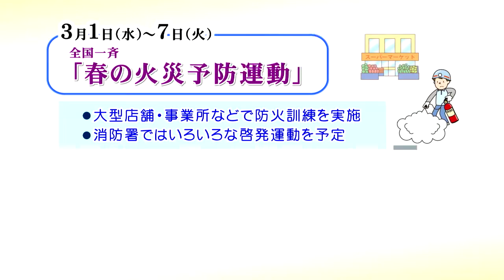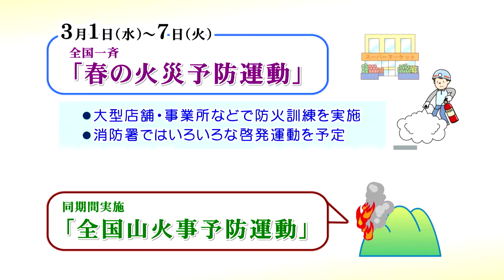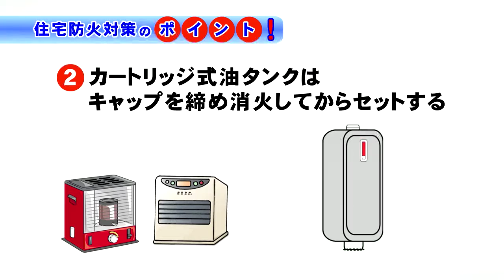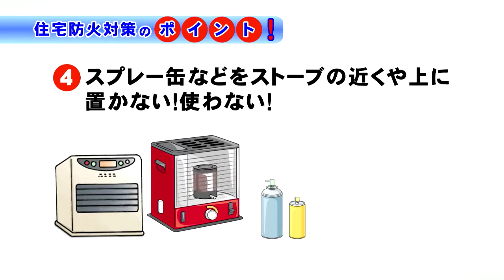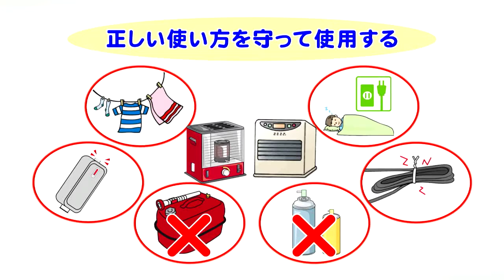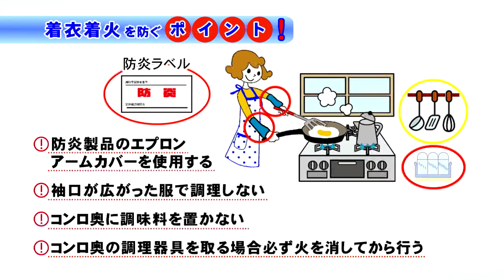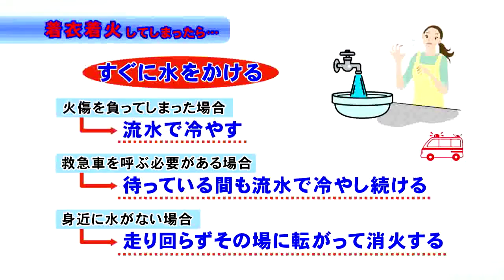暮らしの安全情報「春の火災予防運動と火災予防」(29.2月)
松阪地区広域消防組合から生活安全情報をお送りします。